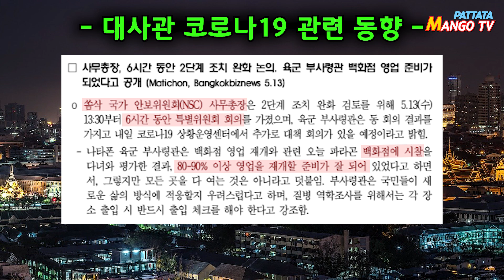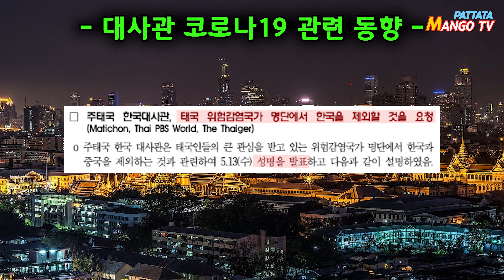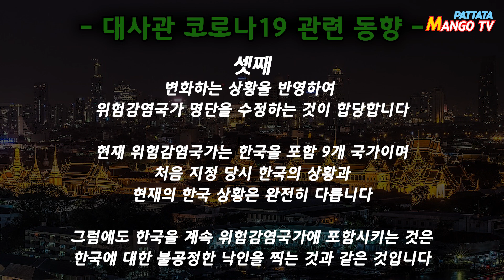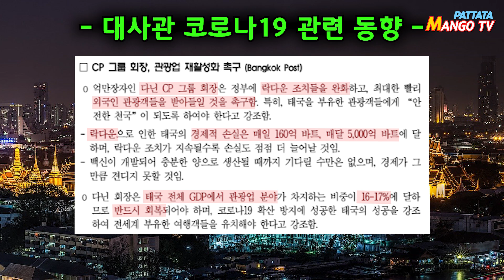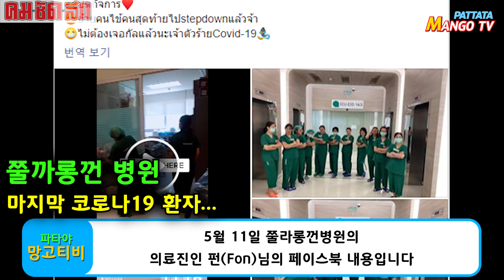Corona 19 successful development of new medicine in thailand/Change night curfew time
안녕하세요
파타야 망고티비 입니다

2020년 05월 14일
태국 뉴스와 코로나19관련 소식입니다

누적 유증상자 :   114,405  (+3,117)
누적    확진자 :      3,018        (+1)
치료 중   환자 :        112
누적    완치자 :      2,850        (+6)
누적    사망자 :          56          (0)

01-1
국가 안보위원회 '쏨삭' 사무총장은
2단계 조치 완화 검토를 위해
5월 13일 6시간의 특별위원회 회의를 가졌습니다

'나타폰' 육군 부사령관은 백화점 영업 재개 관련하여
파라곤 백화점 시찰을 다녀온 결과

80~90% 이상은 영업 재개 준비가 잘 되어 있었지만
모든 곳을 다 여는 것은 아니라고 덧붙였습니다

질병 역학조사를 위해 각 장소 출입시 반드시
출입 체크를 해야 한다고 강조하였습니다

01-2
5월 13일 특별위원회 회의에서는
야간 통금시간 변경에 대한 논의도 있었으며
기존 시간대에서 1시간 줄이는 방안을
5월 15일 회의에서 다시 논의 한다고 합니다

01-3
관광체육부는 코로나19 사태로 인해
금년 국내 관광이 크게 위축될것으로 예측했으나
현재 상황이 호전되고 있어
금년 국내 관광 목표를 1억명 으로 상향 조정하였습니다

관광청장은 코로나 사태가 진정되면서
해외여행이 어려워짐에 따라 국내여행을 하는
내국인들의 수요가 증가할 것으로 예상했습니다

01-4
푸켓은 5월 11일부터 신규 확진자가 발생하지 않고 있으며
봉쇄 조치도 5월 15일에 종료 예정이므로

푸켓 주는 내무부에 5월 16일부터 봉쇄 해제를 신청 하였습니다
또한 민간항공국 (CAAT)에도 공항 운영 재개를 요청할 예정입니다

01-5
주태국 대한민국 대사관은 태국의 위험감염국가 명단에서
한국을 제외하는 것과 관련하여 성명을 발표하였습니다

음성녹음/ 자막
첫째,
위험감염국가 명단에서 제외되었다고 하여
해당 국가로부터 입국을 허가 한다는 의미가 아니며,

위험감염국가에서 한국을 제외하는 것과
한국인에 대한 입국 허가는 전혀 관련이 없습니다

따라서. 한국이 명단에서 제외되었다고 하여
태국인들의 감염 위험이 높아지거나
외교 관계를 위해 공중보건 분야를 희생하는 일은 없을 것입니다

둘째,
한국의 질병 통제 능력은 객관적인 지표로 입증되었습니다

한국은 코로나19 사태 초반 심각한 감염 확산 상황에 처해있었으나
철저한 확진자 역학조사, 검사, 치료 등의 질병 통제 노력으로

사태 초반 확진자 수 세계 2위 에서 현재는 세계 40위로
한국은 확실히 감소 추세임을 확인할 수 있습니다

5월 11일 세계보건기구는 한국에 대해
새로운 확산에 대응할 수 있는
시스템을 갖춘 국가라고 평가 하였습니다

또한 한국정부는 바이러스가 국외로 확산되지 않게 노력하고 있으며
한국에서 귀국한 7천명의 태국인 중 확진자는 없었습니다

셋째,
변화하는 상황을 반영하여
위험감염국가 명단을 수정하는 것이 합당합니다
현재 위험감염국가는 한국을 포함 9개 국가이며
처음 지정 당시 한국의 상황과
현재의 한국 상황은 완전히 다릅니다

그럼에도 한국을 계속 위험감염국가에 포함시키는 것은
한국에 대한 불공정한 낙인을 찍는 것과 같은 것입니다
01-6

또한 대사는 한국이 코로나19를
잘 통제하고 있음을 설명하고

기업인에 대한 예외입국 허가를 태국 정부에 요청하였습니다

대사는 쏨킷 부총리와 면담을 갖고 기업인 등
민간의 예외입국을 허용하여 태국내 사업을
재개할 수 있는 방안을 논의 하였습니다

01-7
태국의 억만장자인 '다닌' CP 그룹 회장은
정부에 락다운 조치 완화와
최대한 빠른 외국인 관광객 허용을 촉구하였습니다

특히 태국을 찾는 부유한 관광객들에게
태국이 안전한 천국 이 될 수 있도록
해야 한다고 강조했습니다

락다운으로 인한 태국의 경제적 손실은
매일 160억 바트, 매달 5,000억 바트에 달하며
백신 개발과 양산까지 기다릴 수만은 없으며
경제가 그만큼 견디지 못할 것이라고 말했습니다

다닌 회장은 태국 전체 GDP에서 관광업 분야가
16~17%에 달하므로 반드시 회복되어야 하며

코로나19 확산 방지에 성공한 태국을 강조하여
전세계 여행객들을 유치해야 한다고 강조하였습니다

태국 정부의 제약기구인 (GPO)는
코로나 바이러스에 효과적인 약물중 하나인
'파비 피라 비르' (Favipiravir)를 바탕으로
신약 버전 개발에 성공하였습니다

5월 11일 쭐라롱껀병원의 의료진인 펀(Fon)님의 페이스북 내용입니다

내무부의 1569 신고센터는 두리안 판매 상인이
저울을 속여 판다는 신고를 접수 받고

경찰관과 함께 방콕 프라나콘 지역에서
두리안을 판매하는 상인을 검문을 하였습니다

5월 11일 수린에 위치한 콰오 시나린 경찰서는
싸움닭 2마리를 훔쳐간 절도범 검거 사실을
발표하였습니다

bottom_relate&utm_medium=internal_referral

5월 13일 텅파품 국립 공원장은
칸차나부리 텅파품 국립 공원에서
미얀마인 밀렵꾼 2명을 체포하였다고 전했습니다

5월 13일 송클라 남부의 고무 농장 소유자는
농장에서 15개의 파인애플 나무가 하나로 합쳐진
특이한 형태의 파인애플을  발견 했다고 합니다

[Image and Video Sources]
[BGM]
MANGO TV (망고티비)
김프로 (PRO Kim)

파타야 한피디 (Han PD)